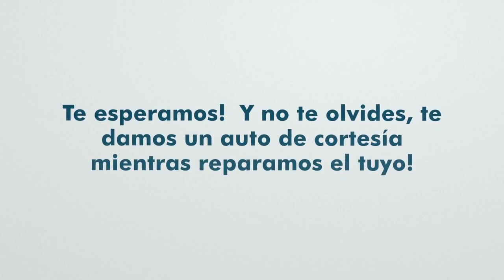❌ El gran error del gol de Albion - Ni Burgos ni el VAR lo anularon con seguridad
Seguinos en 💻📱